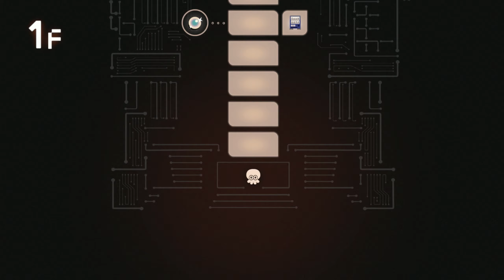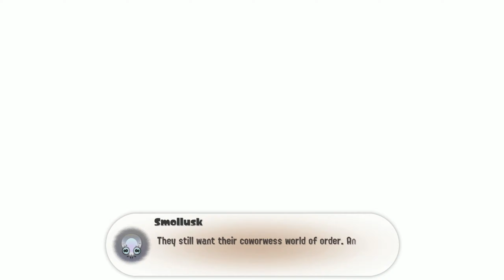Splatoon 3 Side Order Playthrough (Completed Brella Run)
on my 3rd run overall i managed to get to the top and finish.
i think i'll record one run of each weapon since these should be easier now that i got many upgrades.